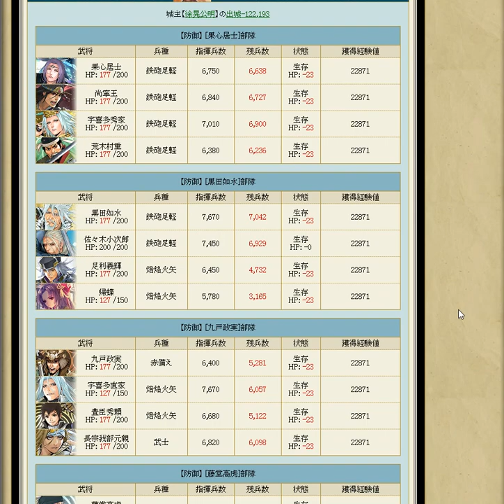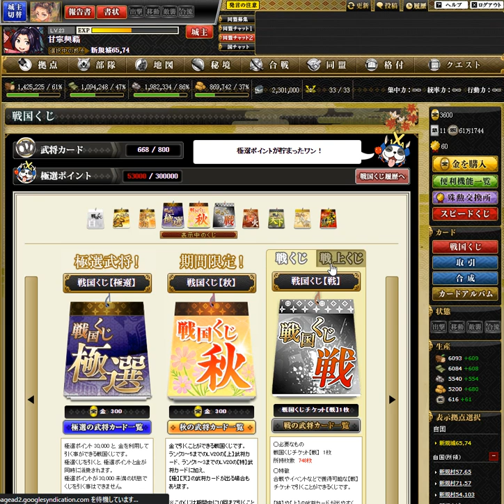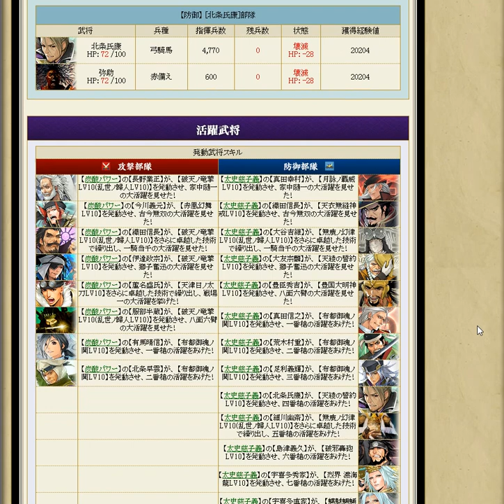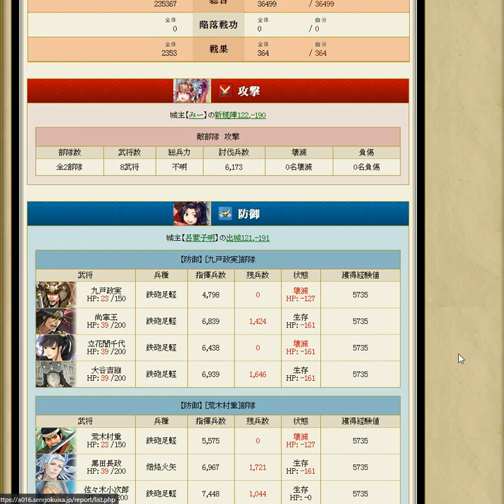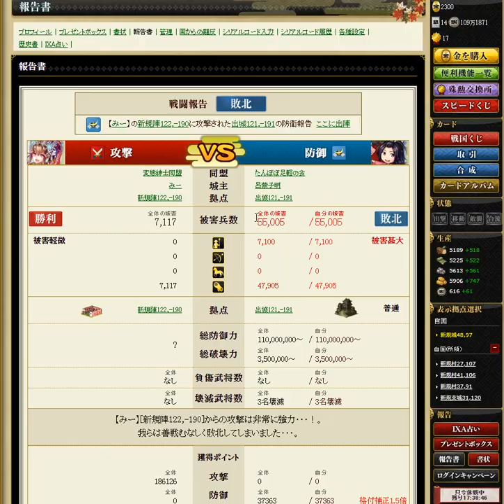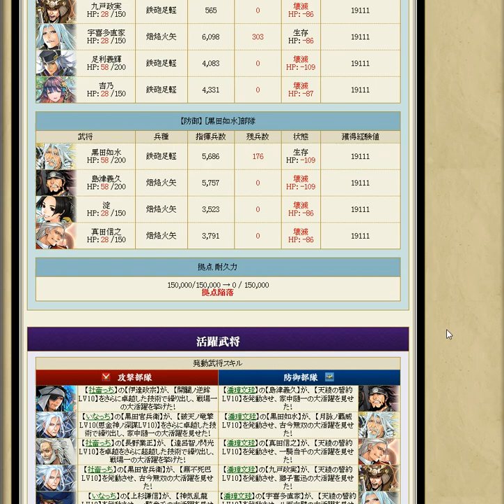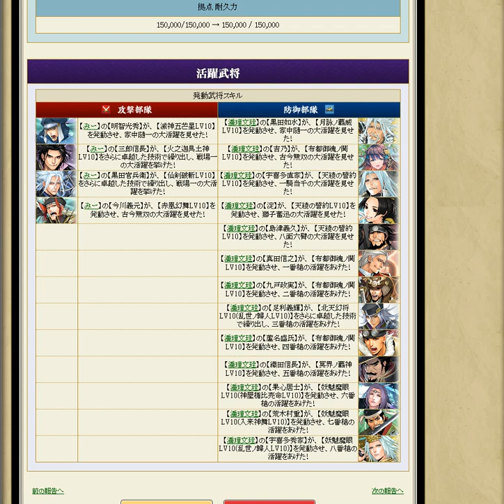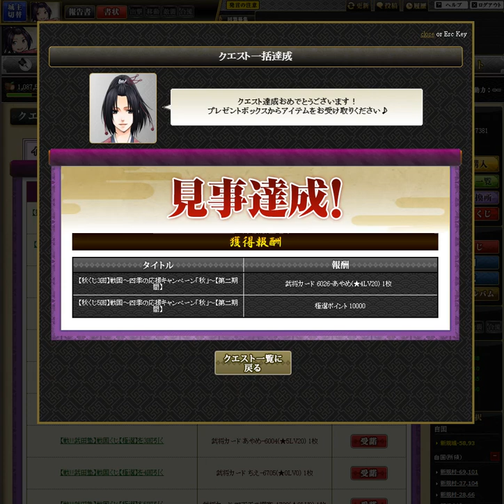【OG】戦国IXA Part３５８ ～Battle３５８ 【スタートオンゲームズ】【スタゲー】【JAPAGE】